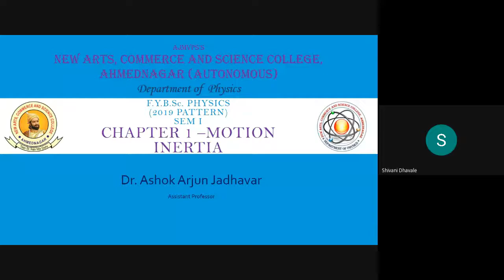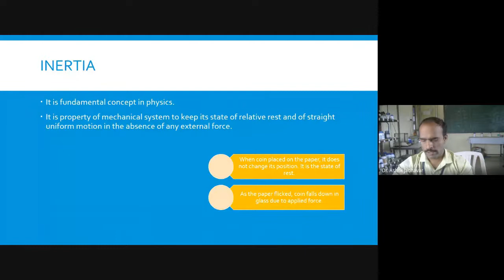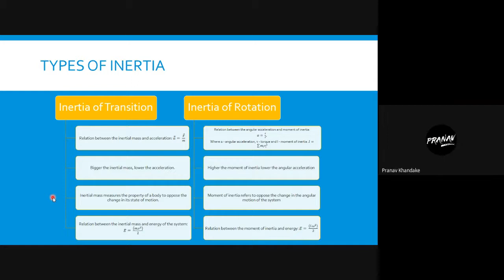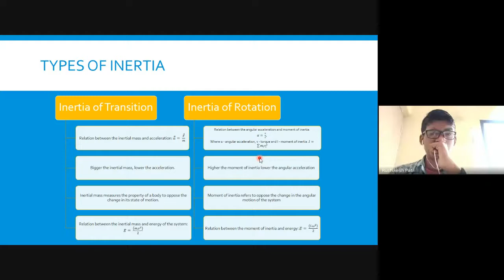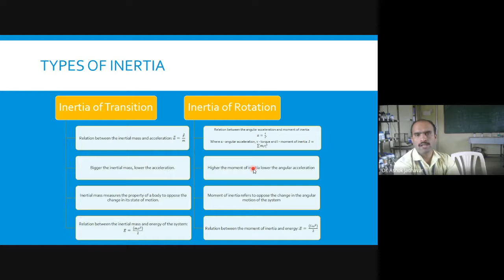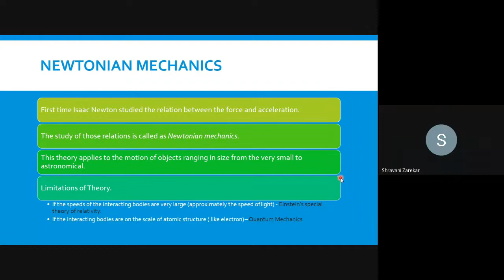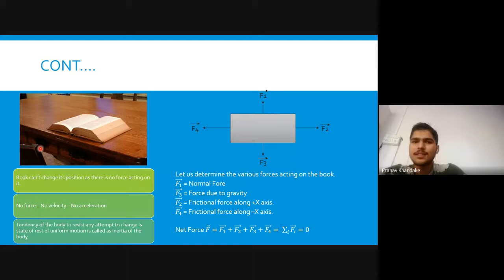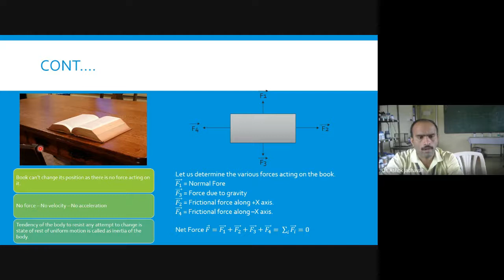Inertia and Newtonian Mechanics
In this lecture we have discussed the concept of inertia and types of inertia. In the second part of this lecture we have started discussion on the Newtonian Mechanics.